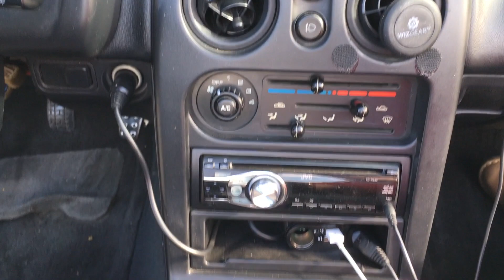1997 Mazda Miata Full Review | 1 Year of Ownership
My full review of my 1997 Mazda MX-5 Miata after owning it for 1 year.